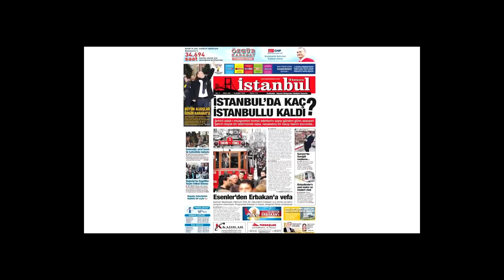(SAYAÇLI)İSTANBUL AVCILAR'DA HALK'A İBB'NİN HİZMETLERİNDEN MEMNUN MUSUNUZ DEĞİLMİSİNİZ DİYE SORDUK?